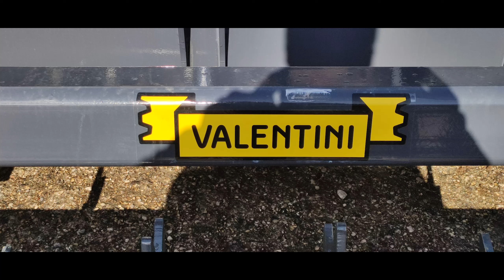Agri Umbria 2022